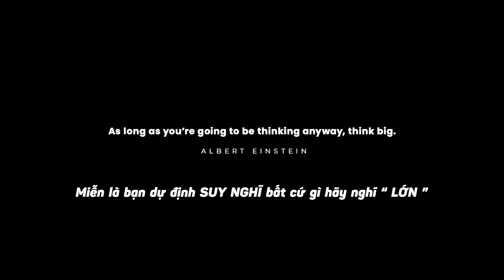Morning Motivation (Động lực cho buổi sáng)